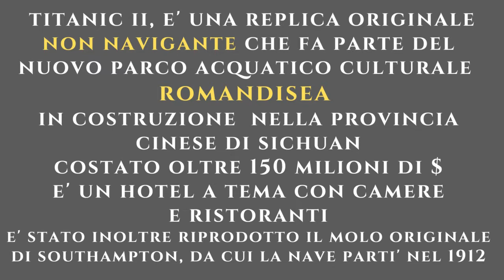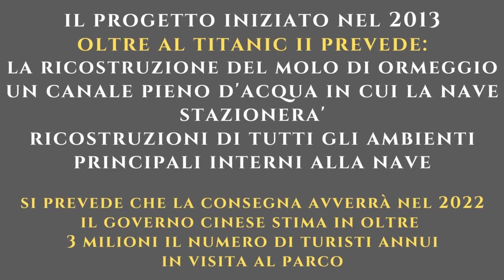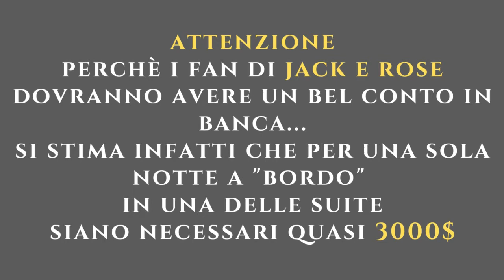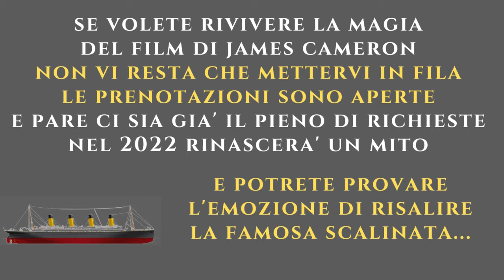New Titanic 2 - 2022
This is a replica in scale 1:1 - 269 mt long, of the real Titanic wreck in 1912, in China will born the new Titanic,  a resort insert in the cultural theme Park Romandisea.

Replica in scala 1:1 - 269 metri di lunghezza del Titanic naufragato nel 2012, in China nascerà il nuovo Titanic, un albergo resort inserito nel nuovo parco a tema culturale Roman di Sea